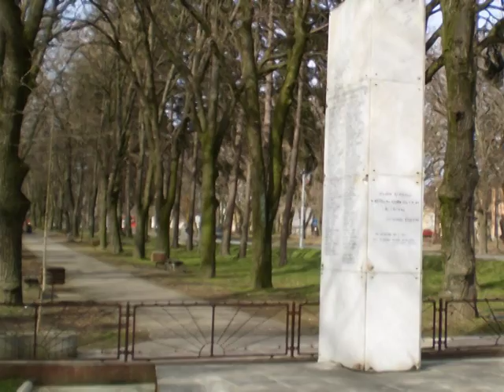Nacionalni Savet Slovaka